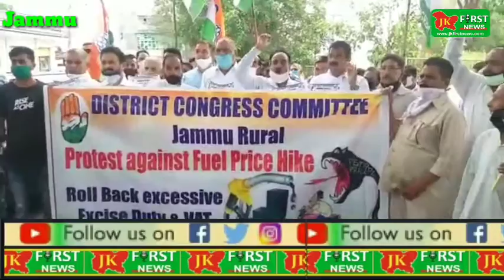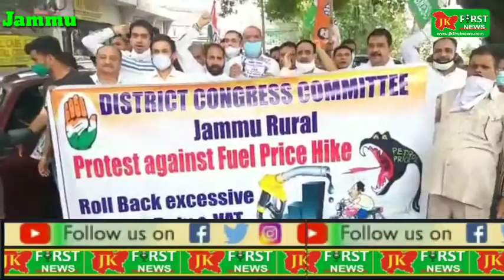JK First News, Protest against Fuel Price hike by District Congress committee Jammu Rural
Protest against Fuel Price hike by District Congress committee Jammu Rural